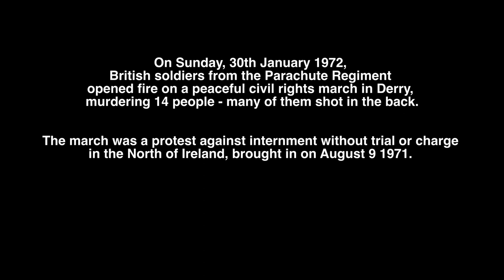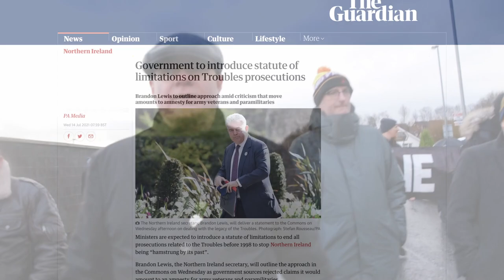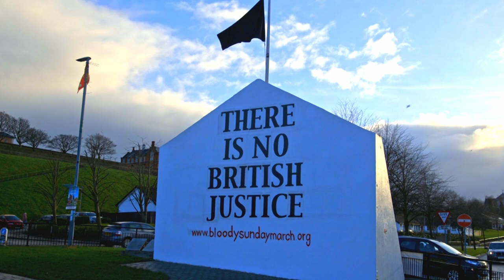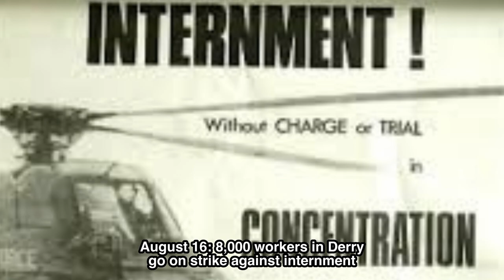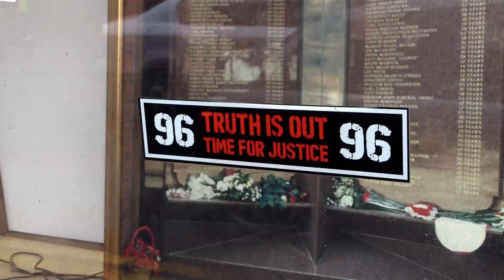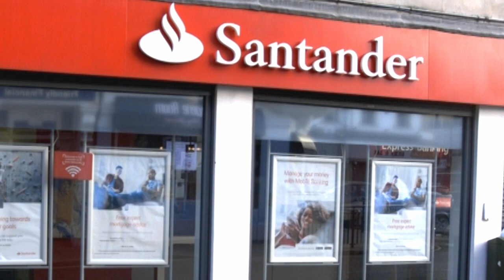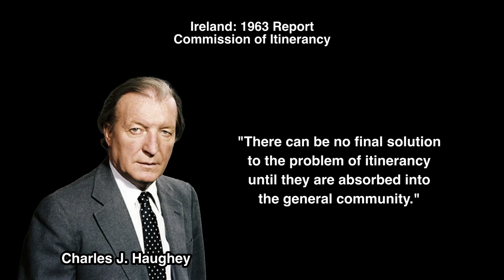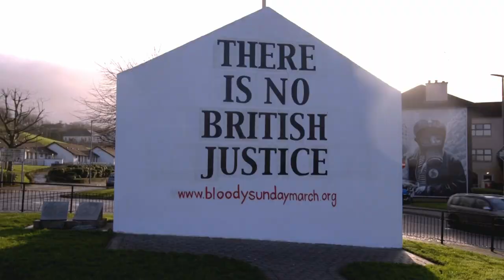Bloody Sunday: 50 years on, still no justice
On Sunday, 30th January 1972, British soldiers from the Parachute Regiment opened fire on a peaceful civil rights march in Derry, murdering 14 people - many of them shot in the back as they ran from the gunfire.

50 years on, there’s still no justice - and in a suddenly more dangerous world, this is a stark reminder of just how brutal, violent, and downright cowardly the British state can be.

London Region RMT was one of only two union delegations from England who attended the 50th anniversary Bloody Sunday march (the other was the Durham Miners Association). But it’s vital that trade unionists support the continuing struggle for justice for one of the worst atrocities committed by the British state against its own citizens.